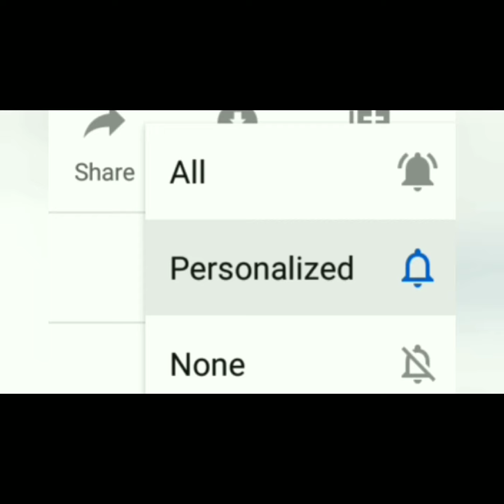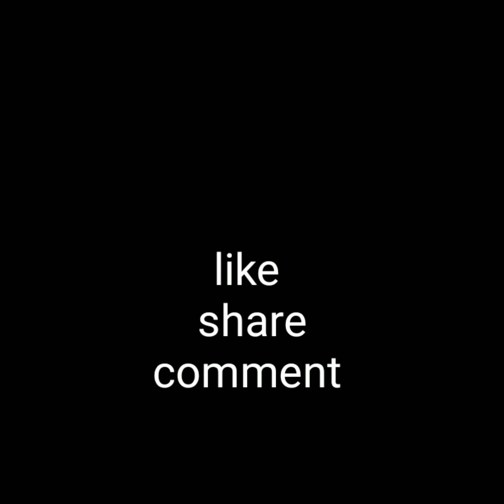BEST MOTIVATIONAL || INTRESTING STORIES || series 1 || GAPS infotech|| EP 15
Hhii every one,

 use".

 International License/a.